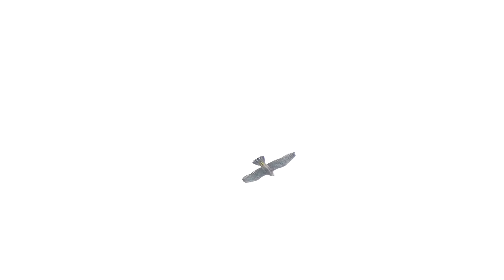2023年酋長岩遊隼_EP80_幼鳥追逐秀_Falco peregrinus_2023年5月13日(P)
2023年5月13日星期六_幼鳥追逐秀

拍攝器材 :
SONY A7S3  4K120 , SONY 200-600mm
INSTA360 X3
Gopro 10